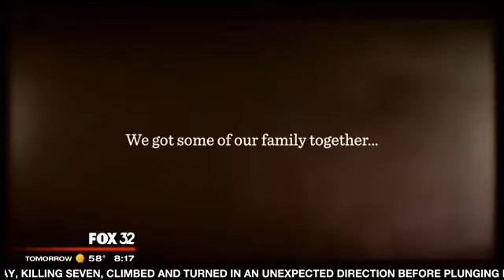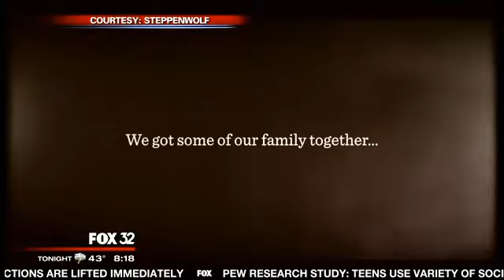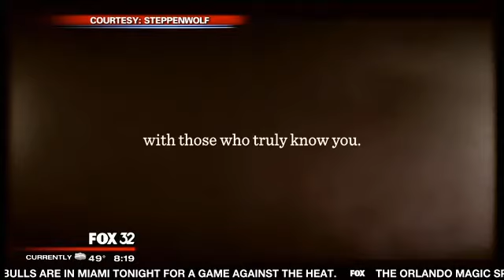'The Herd' playing at Steppenwolf Theatre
Actor Rory Kinnear is starring in a new play at Steppenwolf called "The Herd."